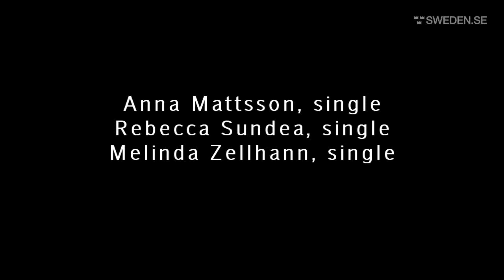Anna, Rebecca and Melinda — singles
Anna Mattsson, Rebecca Sundea and Melinda Zellhann are three teenage girls that demand respect from boys.